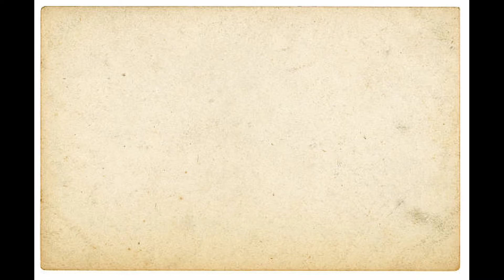The Lovers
Hans Christian Andersen's short story about spurned love.